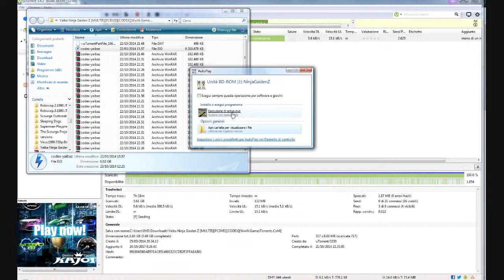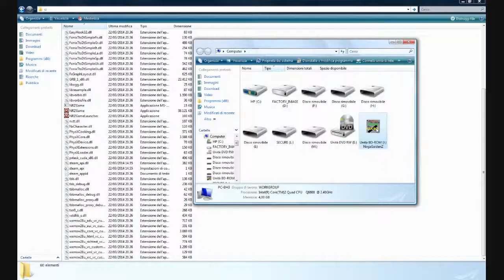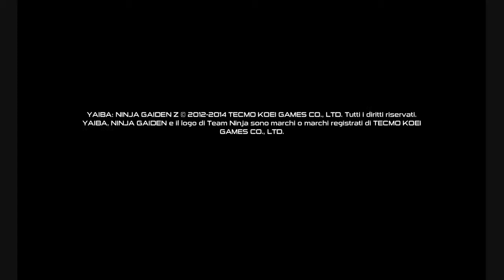Installazione e Download Yaiba Ninja Gaiden Z ITA HD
Download